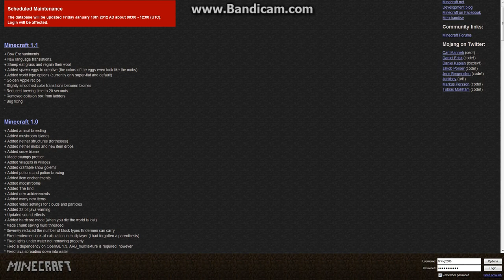Minecraft #3 : 10:00 min of failure!